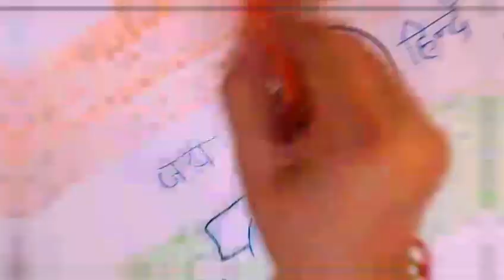Easy Mahatma Gandhi Drawing Step By Step for kids#gandhijayanti